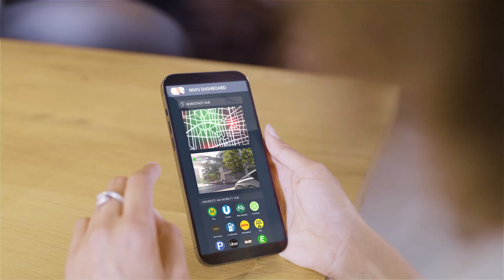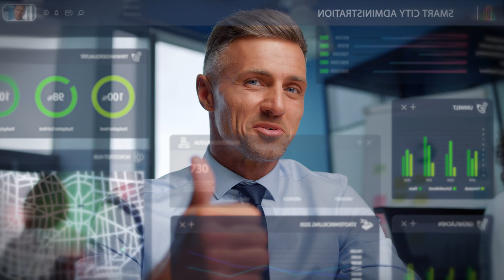Smart city: making cities more life enhancing – by people, for people.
The city of the future will have to be clean, sustainable, safe, energy-efficient, worth living in, and quiet. As an engineering partner with more than 50 years' experience in the mobility sector and a great deal of know-how in the fields of software and digitalisation, we also take on the smartification of cities. In the process, we design and implement customised individual services or fully integrated smart city platforms in line with requirements.

EDAG smart city solutions:
• Smart mobility: efficient and sustainable mobility development for the transport of passengers and goods, e.g. by means of mobility stations, logistics concepts, etc.
• Smart infrastructure: intelligent networking of sensor and/or camera data for downstream services or dashboards
• Smart government: digitalisation of administrative services (implementation of OZG, the German Online Access Act)
• Smart people: involvement of citizens in the process for developing a smart city

EDAG smart city skills:
• Intelligent networking of data
• Use of standardised software and open source/date technologies
• White labelling of our own product modules
• Development of a collaborative ecosystem
• Mutual cooperation in an implementation network